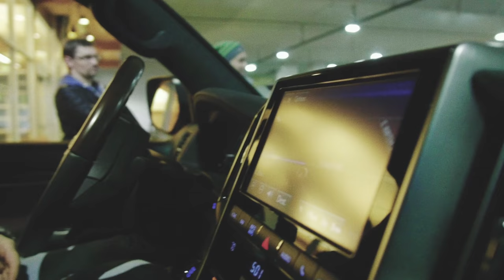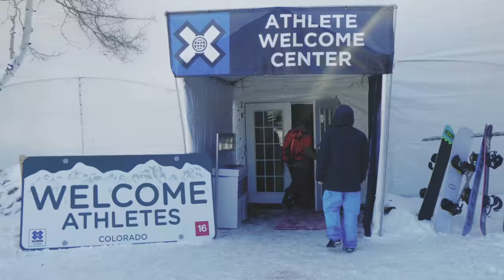Eva Samková 2016 X-Games Aspen